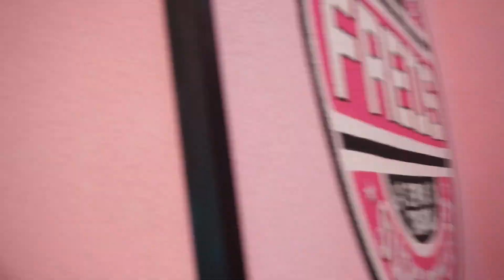BEACH, FOOD & SLEEPOVER // VLOG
- INFOBOKS -

Film:
Kamera - Sony a5000
Redigeringsprogram - Imovie